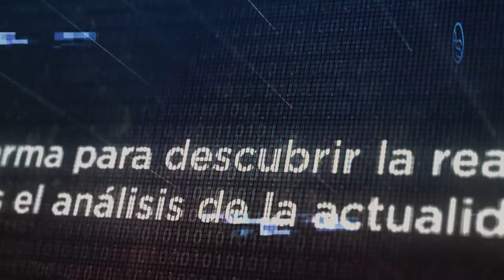Viceministro Se Le Rebela a Abinader! Se Arma Un Lio Que Podria Costarle La Renuncia a Un Ministro!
Raquel Arbaje planeaba pasar una feliz navidad al lado de su esposo, el Presidente Luis Abinader y todo íba bien hasta que se destapó el escándalo del Ministerio de Interior y Policía donde un destituido viceministro de nombre Víctor Polanco, en defensa de su honra ha salido a denunciar los oscuros negocios de ese estamento del Estado!